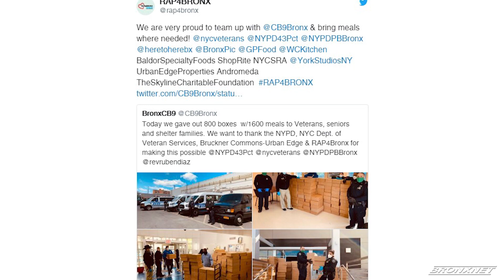Community Board 9, the 43rd Precinct Deliver Groceries to Senior Center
Community Board 9, the 43rd Precinct, Smashburger and other groups are delivering out food to seniors, veterans and other groups here in the Soundview section in response to the COVID-19 outbreak.